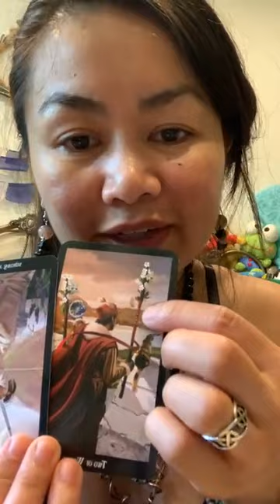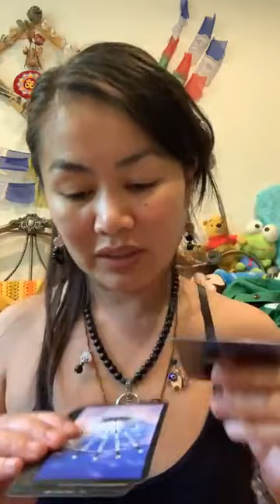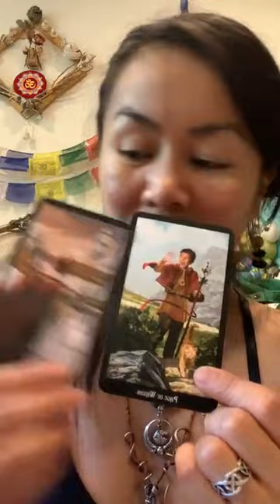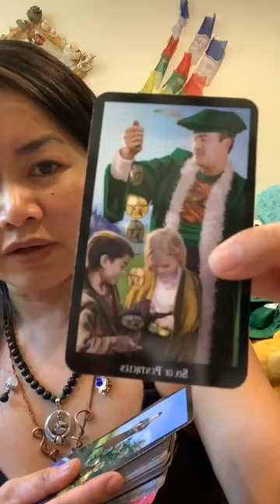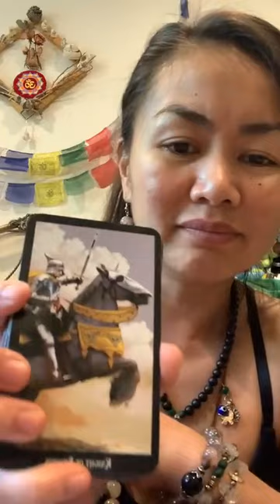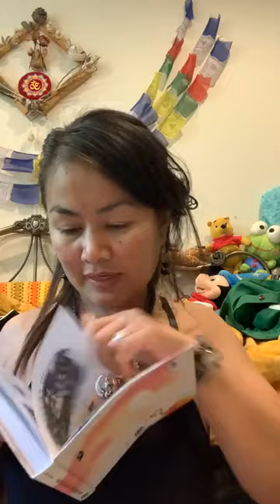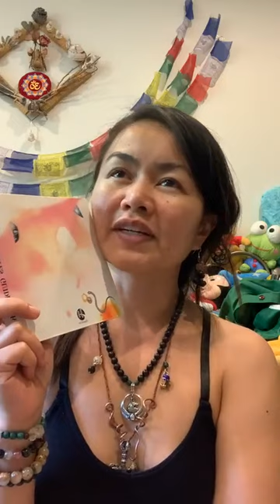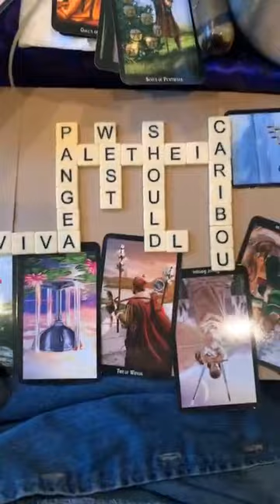July 20, 2023 | Being With The Primordial Forces; Should to Shall Traveler’s Bucket Seat & List💺✨🧭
From one of my IG archives only. -No sync issues.  Making a Home for It here to add context/perspective to recent tonalities & topics.

AngelNumbers #149 pm post time, #69, #96, #676, MasterNumber22 (MasterBuilder/Partner), #848 & 79full length.

7/31 added:
▶️ Fantastic Voyage | @officialcoolio
▶️ Gotta Get Away | @offspring
▶️ Some Kinda Hate | @Misfits
▶️ The Choice Is Yours | Black Sheep
▶️ 93 Til Infinity | Souls of Mischief @soulsofmischief6500
▶️ The Boat I Row | @TameImpala (an Easter Egg find 🐣)
▶️ Alive | @pearljam
▶️ Downtown | Petula Clark
▶️ The Truth | Handsome Modeling School
▶️ Set You Free | Planet Soul
▶️ Real Love | @maryjbligemusic
▶️ I’m a Slave For You | @britneyspears
▶️ Caribou Lou | @therealtechn9ne
▶️ Downtown | @Macklemore & Ryan Lewis @thecrazybushman (a cool Easter Egg 🐣)
▶️ Roll Out | @LudacrisTV

Thank you to my Divine Crew💞:
▶️ Dat New New | @KidCudi
▶️ Revelation in The Elevator | Working Girl
▶️ Better | Divorce Court
▶️ Is It Any Wonder | @durandjonestheindications1622

Color Therapy & Candle Magick:  Orange

Elemental Magick:  Water (Cups/West)

Spirit Totems: Cat 🐈, Unicorn 🦄, Caribou, Killer Whales

Special Call-Out’s: Lottery, DTLA, Wales 🏴󠁧󠁢󠁷󠁬󠁳󠁿, Whales 🐳, Braves, Alias, Corliss, Bentley, Ringo, Rango, DTLV, LV, Raiders, Raiders of The Lost Ark, JoanOfArc, Aletheia, Theo, Thor, Wilbur, Willis, Athena, Syringe 💉, Dupri, Bingo, VP, Lovers, The Louvre, Patagonia, Pangea, Silva, Visa, Astral Travel, LP

🎥 Referenced:  TBA

⏳TIMESTAMPS⌛️
0:00 Intro- You May or May Not Pass & Simplified Brunch
4:04 Pave Diamonds Roll Out
6:06 Break Away Session
8:30 (S)Ashe’, Rainbow Parades
12:04 ReOrienting On The Catwalk
14:39 The Splash Is A Quencher, Not Just A Soaker
17:10 The Holler & The Purr
19:31 Most Legit Receipts; Getting It After Not
20:20 A Narcissist’s Variables & Variant Covers
24:12 Established M.O. & Tolls To Bridge Trolls
26:16 Learning Discovery Mode Wins
28:18 The Waterfall Effect, Just Giving…it Time
31:18 POV’s: Driver to NPC
33:25 JUSTICE ACTIVATED, EFFECTIVE IMMEDIATELY
36:37 If They Love You…
38:48 Bananagrams
51:31 Aletheia; Art Is Tattletale’ing on Life 😋
55:32 My PastLives Speak Thru My Dreams

Using: theWitchesTarot &

My Objective: 🤜🏽💞✨🧬🤛🏼

🧘🏻‍♀️ All are GENERAL readings.

I’m here T🧿🧿:
….🔮 for PrivateReadings

📬: The InnerWild
…for ✌🏼😊mail.